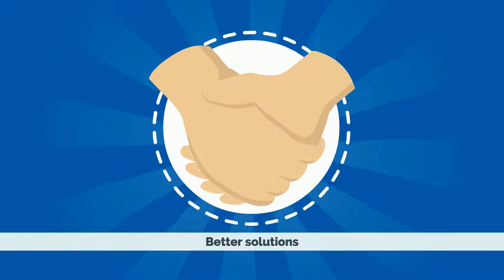ESI VAVE Bundy Refrigeration HD